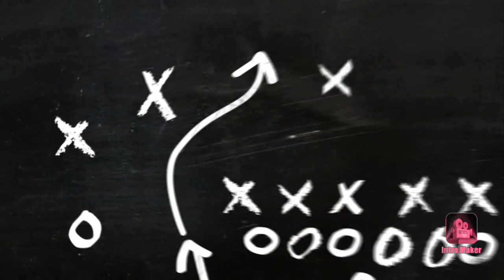FREESTYLE TA CAPTé AIE AIE AIE NO FAKE